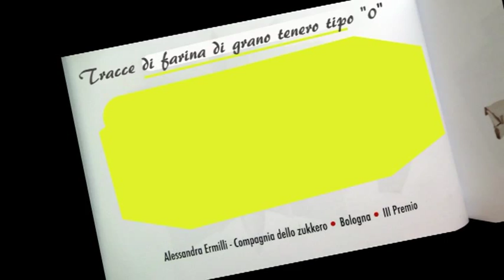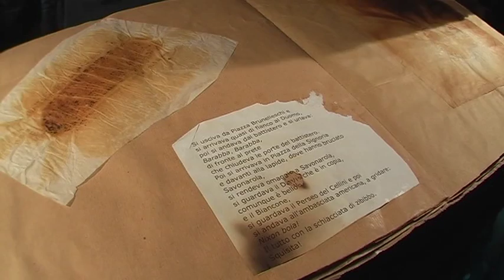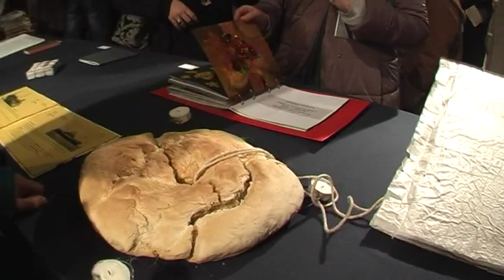Tracce di farina di grano tenero tipo "0"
Libri mai mai visti. XXI edizione,  concorso e mostra   indetti da VACA, Russi  (RA) Italy,  2016 Compagnia dello Zukkero.